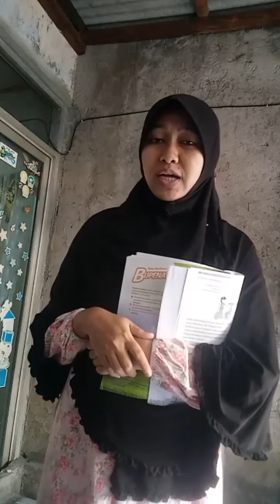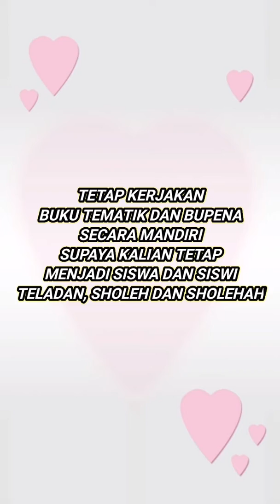TUTORIAL BELAJAR MENGASYIKKAN By DARING PART 2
Yayah Salbiyah

HD PRIAWISATA Channel Untuk Anda dan Memberikan Evaluasi Diri, Inspirasi, Ketenangan Jiwa, Pendidikan dan Planning Tour Wisata